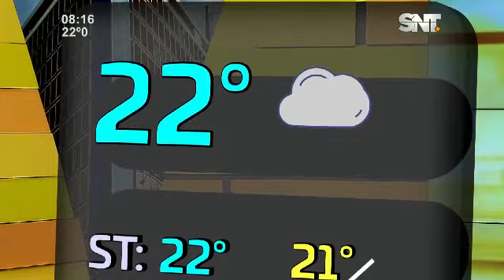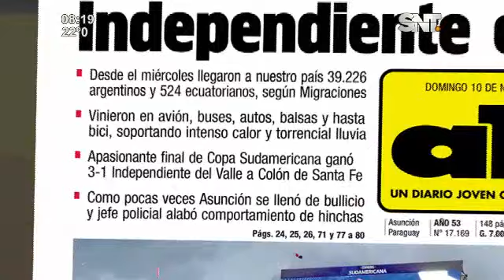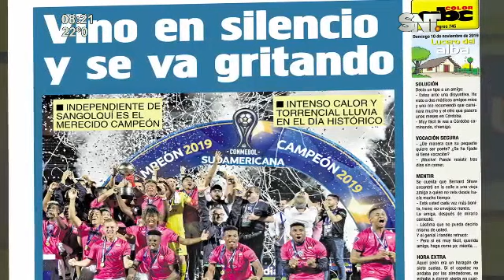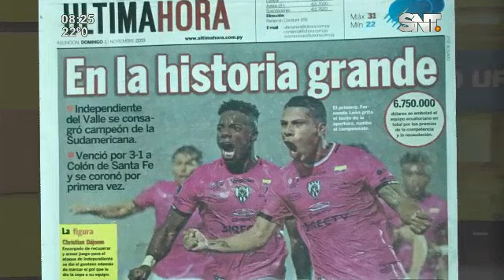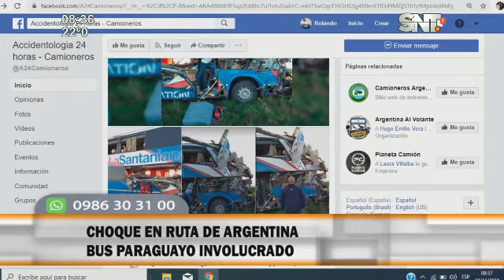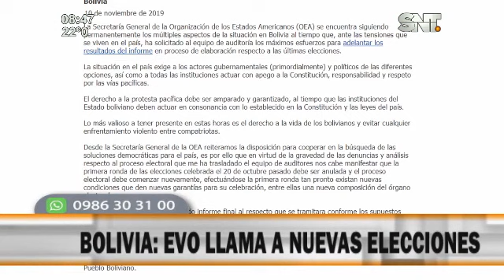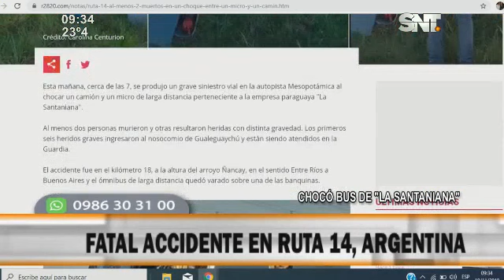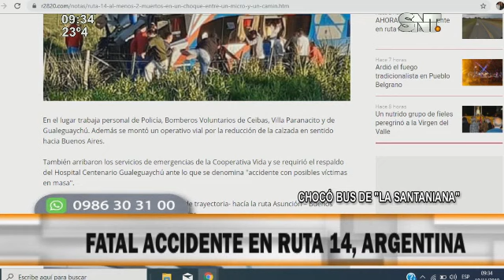Pulso Urbano: Programa 09 de noviembre de 2019